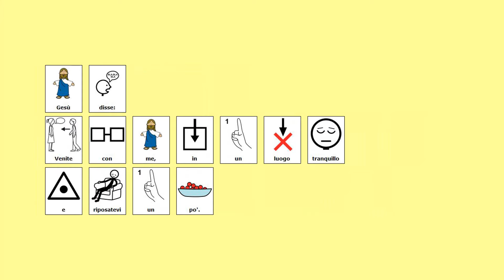COME PECORE SENZA PASTORE - Il Vangelo in CAA - 18 luglio 2021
Gesù si ritira in disparte, la folla lo segue e lui insegna loro molte cose.
Il Vangelo della XVI T.O. - Anno B è rivolto ai bambini e descritto con la Comunicazione Aumentativa Alternativa (CAA)

Per chi volesse una versione stampabile del testo in simboli rimandiamo alla pagina dedicata del sito della Parrocchia di Villar Dora: